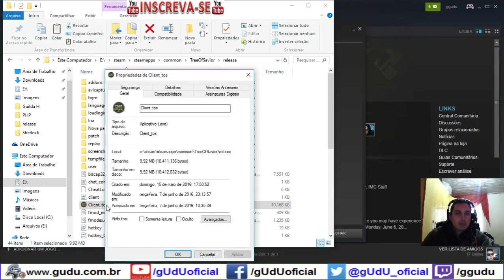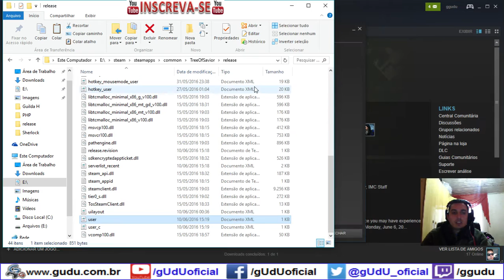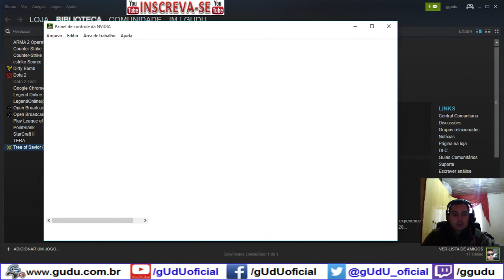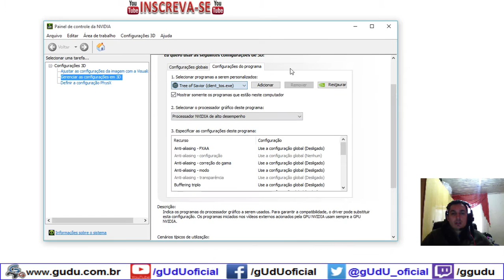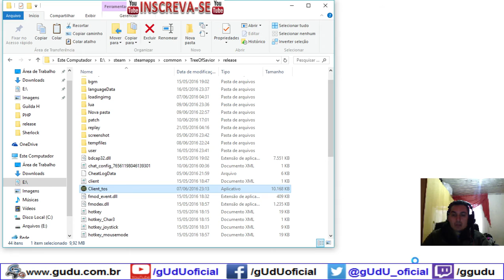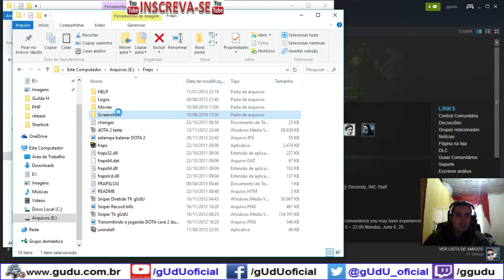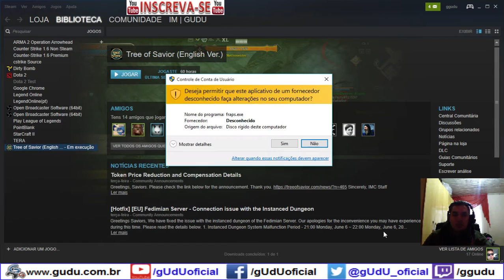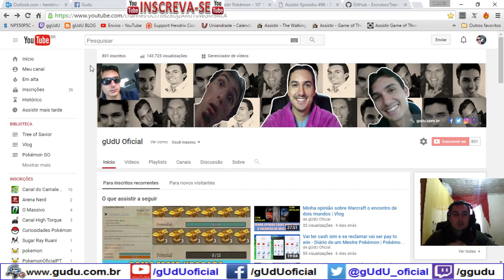Resolvido: Tela branca no Tree of Savior em windows 10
Solved, white screen of the tree os savior, execute in mode compatibility with windows 7

.­. PARCERIAS. ­. ­.